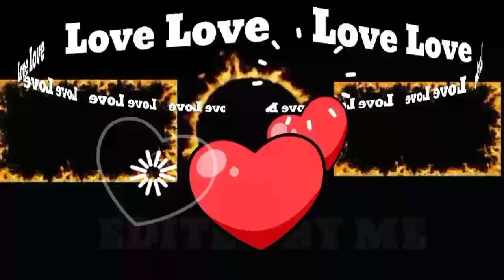ৰেখা বাৰ ভাল খবৰ শুনি কি উপহাৰ দিলোঁ চাওক😍কেনেকুৱা লগিছে জনাব দেই